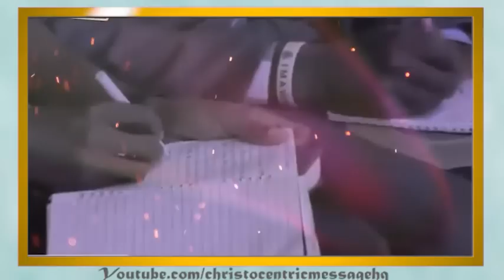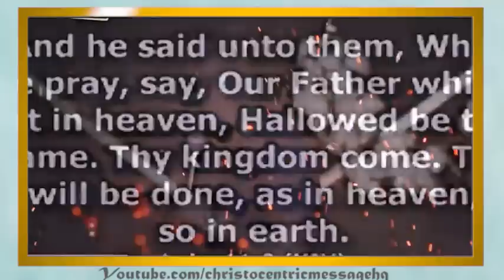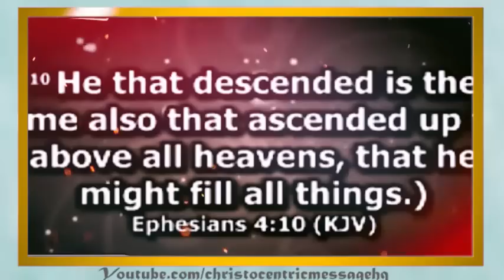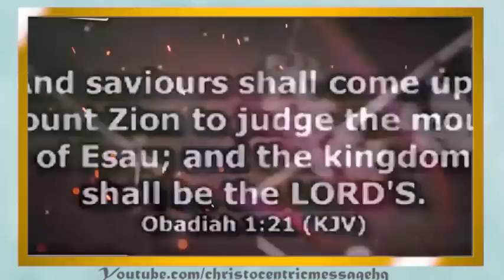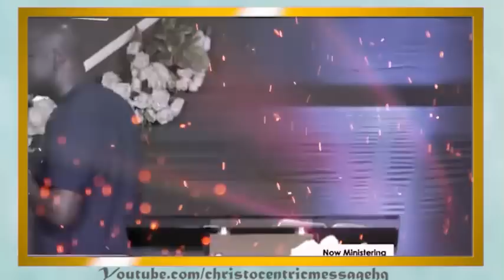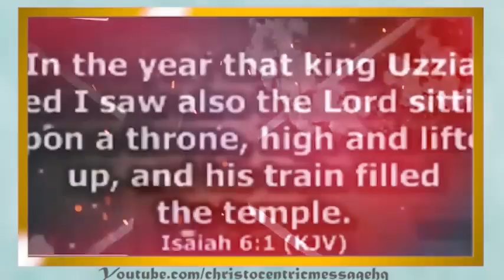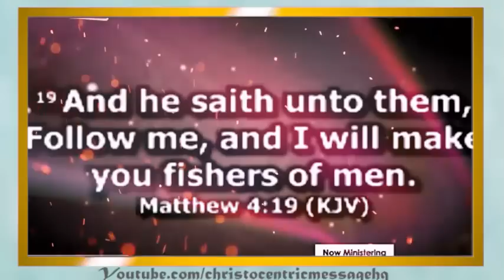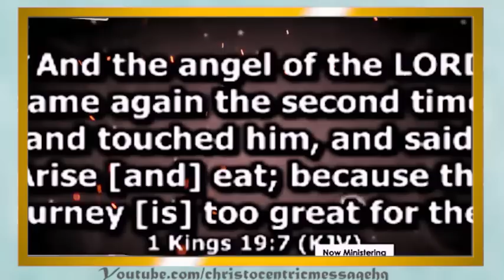IF YOU DESIRE TO BE USE BY GOD LEARN THIS - APOSTLE JOSHUA SELMAN